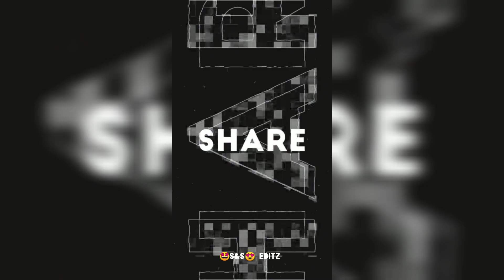Dhanush Vs Sons🤞🥳#2023